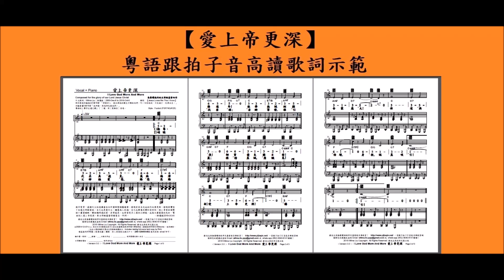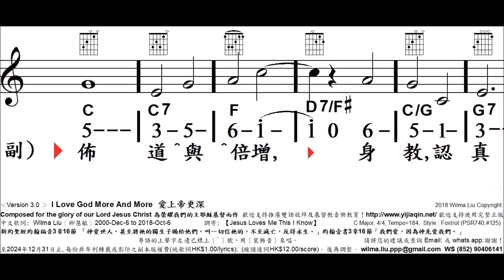愛上帝更深, V3, I Love God More And More, 5332355, 柳慧敏填詞, 調寄: 【Jesus Loves Me This I Know】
I Love God More And More
中文歌詞: Wilma Liu〔柳慧敏〕 2000-Dec-6 to 2018-Oct-6        調寄: 【Jesus Loves Me This I Know】

新約聖經約翰福音3章16節 「神愛世人，
甚至將祂的獨生子賜給他們，
叫一切信祂的，不至滅亡，反得永生。」
約翰壹書3章16節「我們愛，因為神先愛我們。」
C Major, 4/4, Tempo=184,  Style=Foxtrot (PSR740,#125)

創作背景：感謝天父給我機會在住所重新整頓舊檔案。
發現有首未完成的作品要更新。
發現其實除了知道主耶穌愛我，
自己也更愛天父。
願意為人祝福，
自已也樂意改變和有耐性。
晚上素食的確幫助了優質睡眠，
變相聰明過從前。
非常感恩。
也希望更多人像但以理般，
成為大蒙眷愛的先知，
幫助別人愛上帝更深。
奉主耶穌基督得勝聖名，阿們。
－柳慧敏2018-OCt-5

日期及用途 : ______________
使用團體或個人姓名 :_______________
日間聯絡電話 : _______________
使用者地址 : _____________________
電郵 : _____________________
‹Version 3.0 ›  I Love God More And More 愛上帝更深